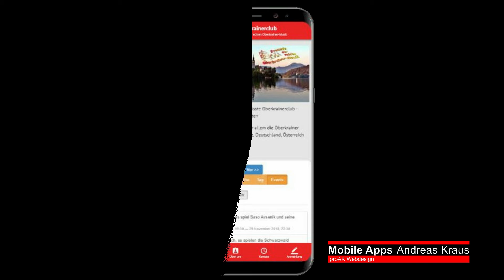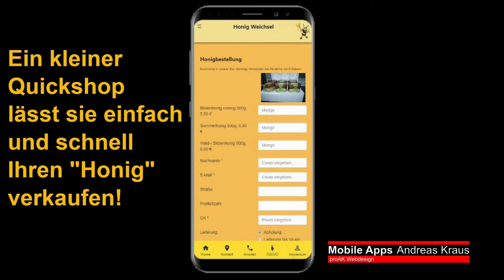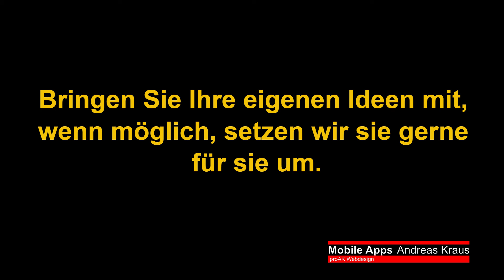Mobile Apps für Unternehmen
Mobile Apps für Unternehmen lassen Sie näher an Ihre Kunden rücken. Ihre eigene Unternehmens App, schnell von uns erstellt. Mobile Apps werden das Marketing zukünftig stark mit beeinflussen.
Laden Sie Ihre Kunden ein, sie dürfen Ihre regionale, lokale App auf ihr Smartphone installieren und sie halten immer Kontakt, mit Angeboten, Aktionen und Pushbenachrichtigungen. Durch die neue Progressive Web App Technologie, werden diese Anwendungen auch für lokale Unternehmen kostengünstig umsetzbar.
Apps für Android und Apps für IOS